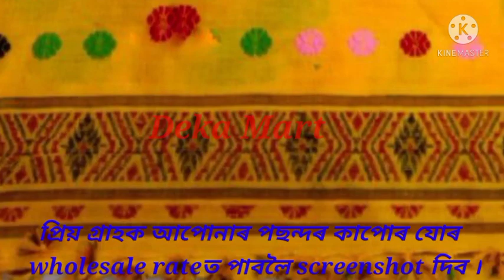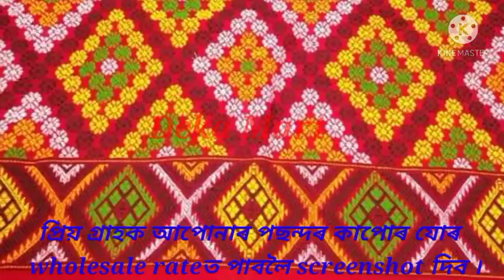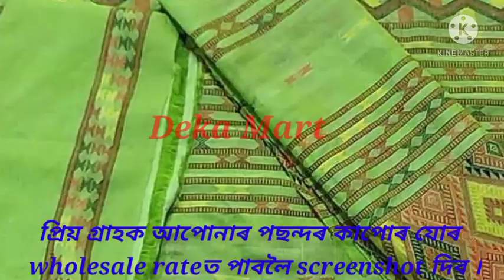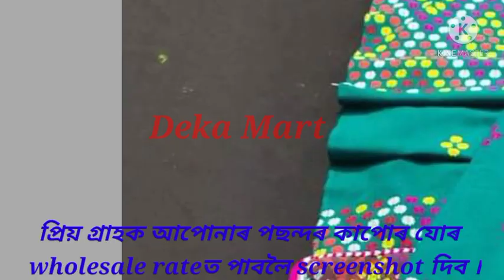Mising mekhela sador at wholesale || মিচিং মেখেলা চাদৰ